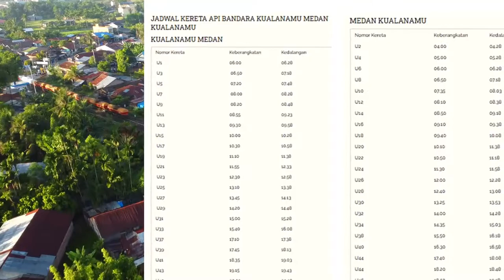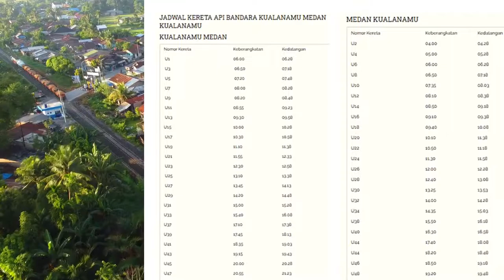KERETA API BANDARA KUALANAMU MEDAN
KERETA- API- BANDARA- KUALANAMU- MEDAN. Video udara kereta bandara kualanamu international airport (KNO) medan, sumatera utara indonesia agustus 2021 drone view. Kereta Api Bandara adalah layanan kereta api ekspres yang dioperasikan oleh Railink dari dan menuju Bandara Internasional Kualanamu. Harga tiket kereta bandara kualanamu medan Rp 100.000 per perjalanan diuar promo. Jadwal baru kereta banda kualanamu medan. Adapaun Syarat dan ketentuan Penumpang Kereta Api Bandara penumpang diwajibkan untuk berangkat dari Stasiun Kereta Api Bandara di Medan menuju Bandara minimum dua jam sebelum jadwal keberangkatan untuk pesawat domestik dan tiga jam untuk keberangkatan internasional. Jika pembelian tiket Kereta Api Bandara kurang dari 2 jam sebelum jadwal keberangkatan maka resiko keterlambatan keberangkatan pesawat ditanggung oleh Penumpang. Penumpang masuk ke ruang tunggu keberangkatan paling cepat 30 menit sebelum keberangkatan. Struk pembelian ini merupakan bukti pembayaran yang sah. Apabila Tiket Kereta Api Bandara dan RFID Tiket Kereta Api Bandara Anda hilang maka tiket dianggap hangus dan Anda wajib membeli tiket baru @masbro tutorial official